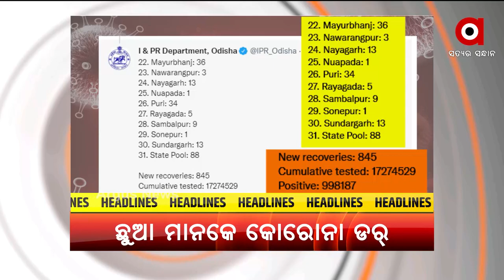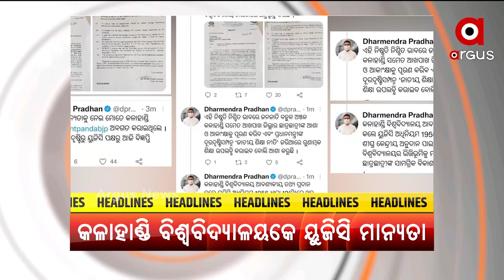Headlines 5PM | 19th August 2021 | Argus News